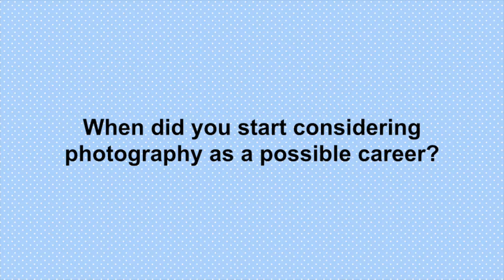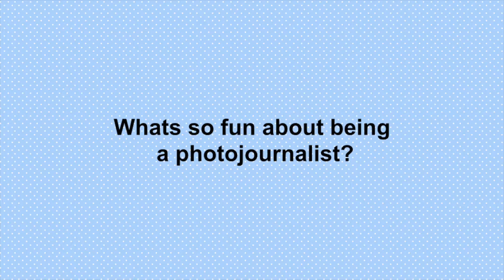Is being a photojournalist a cool job?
Is being a photojournalist a cool job? We get the lowdown from the multi-awarded Ernie Sarmiento

(The Young Creators Club has license to use this music: "Calimba" by E's Jammy Jam -- iMovie license agreement